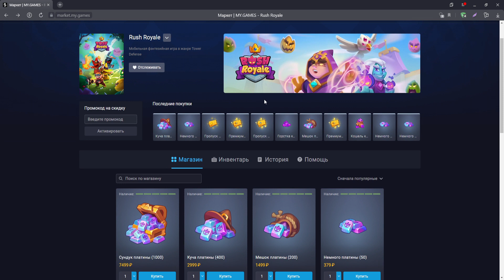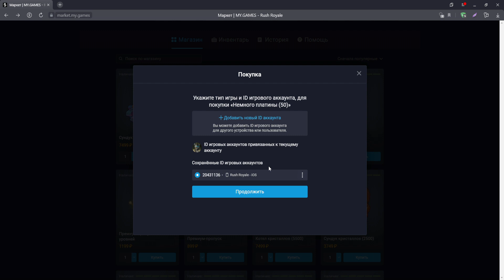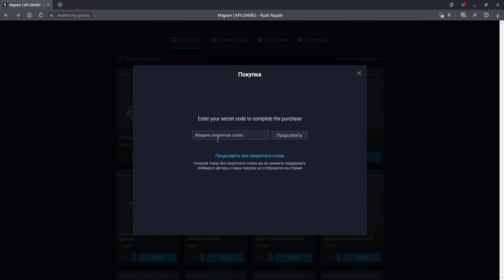RUSH ROYALE | КАК ЗАДОНАТИТЬ В 2023 ГОДУ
✋Всем привет! Сегодня расскажем и покажем, как задонатить в 203 году в любимую игру Rush Royale!